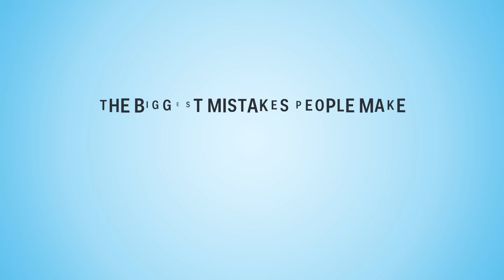3 worst things when you wash your face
Washing your face might not be something you think about, but you do it every day and you might not even know that you could be doing it wrong. Here are a few of the biggest mistakes people make when washing their faces according to Dermatologist Dr. Erin Gilbert.

Produced by Darren Weaver